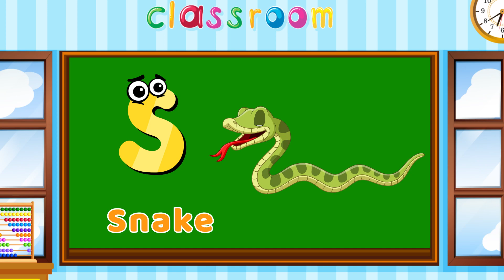A is For Apple ABCD Alphabet Song | Songs for Children | Learn ABC Song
Welcome to 'Little Kids Star,' your go-to destination for engaging and educational phonics songs for kids! 🌟 Our channel is dedicated to creating a fun and interactive learning experience, where little ones can embark on a musical journey to master phonics in a delightful way. 🎶

✨ Join us for a world of captivating melodies and playful learning, designed to spark curiosity and nurture early literacy skills in your little stars. 🚀👶